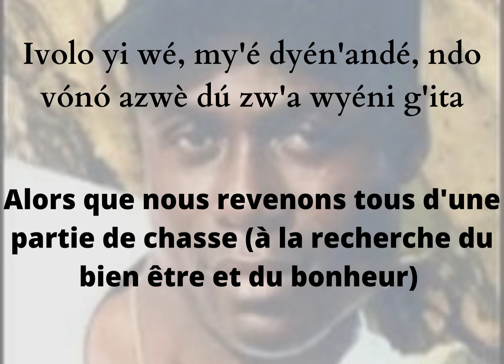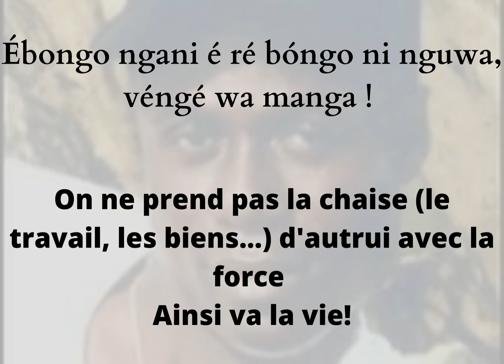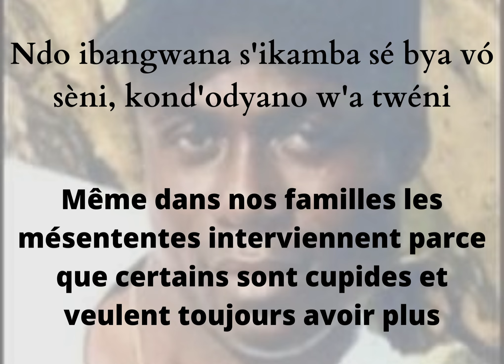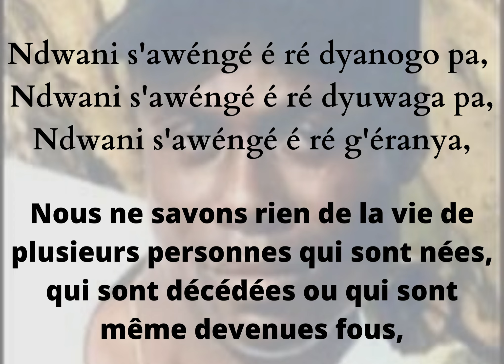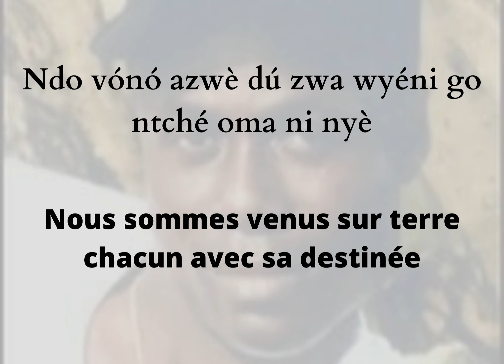SERGE EGNIGA - EVOLO - Traduction